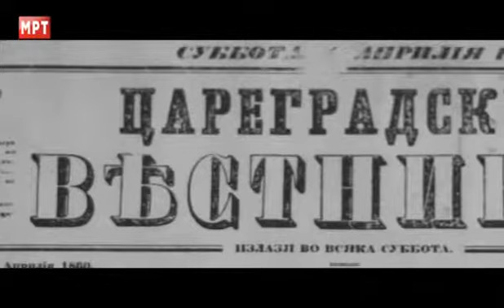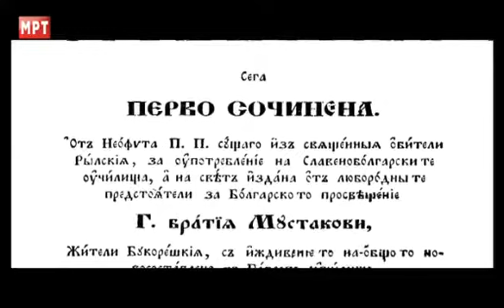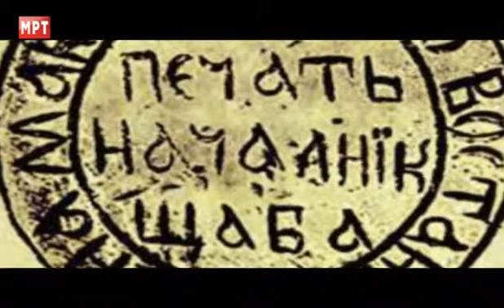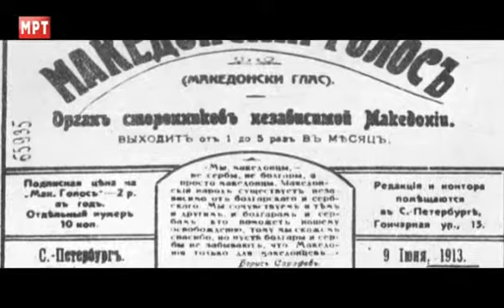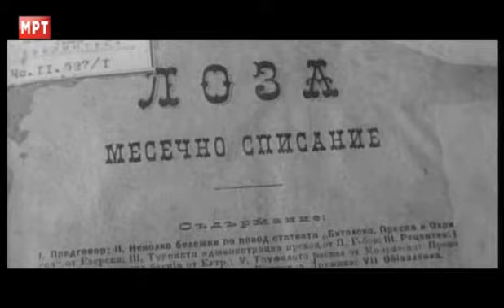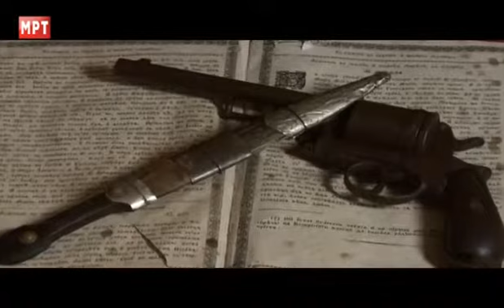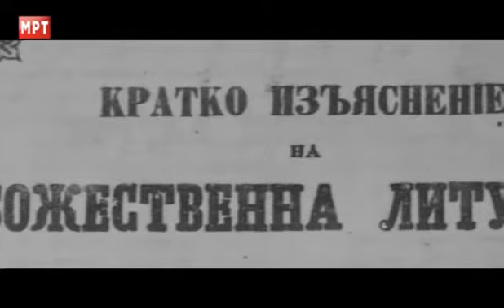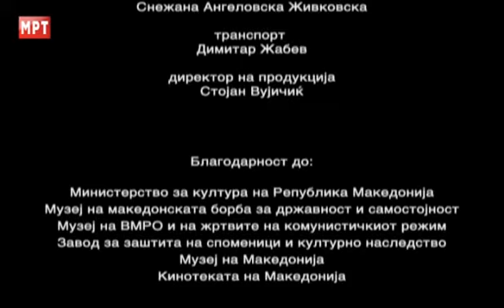Историјата на ВМРО Корените на М.Р.О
Историјата на ВМРО   Корените на Македонската Револуционерна Организација